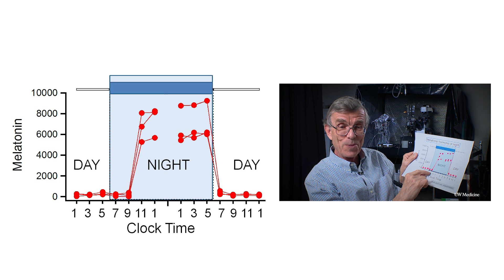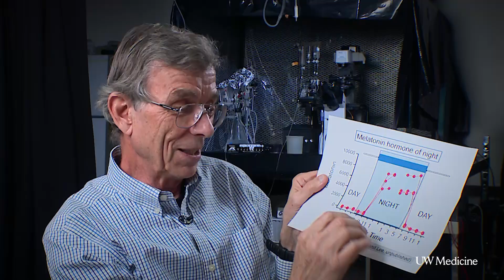Melatonin and the body's circadian clock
As we recover from the effects of daylight-saving time, some may take a melatonin supplement at supper to help with sleep. Melatonin is a hormone that your pineal gland, part of your circadian clock in the brain, naturally produces and releases throughout the night. Evening peaks and morning drops in melatonin play a role in regulating sleep-wake cycles.

The lab of Bertil Hille, physiology and biophysics professor at the University of Washington School of Medicine, is studying the body's rhythmic secretion of and response to melatonin. Understanding these patterns could improve treatment of sleep disorders, seasonal affective reactions to short winter days, and loss of attention and productivity due to jet lag, time switches or working the night shift.  He explains the research in the video.